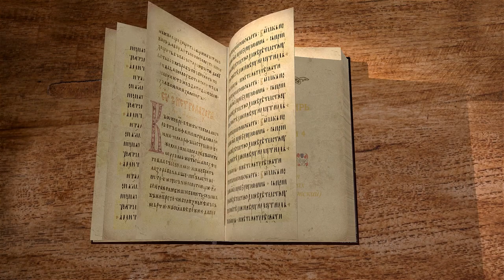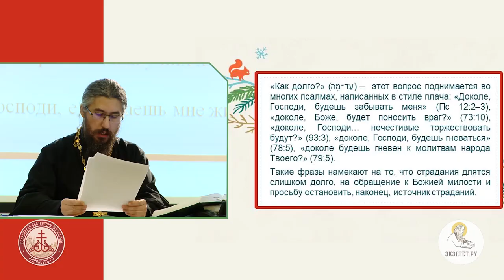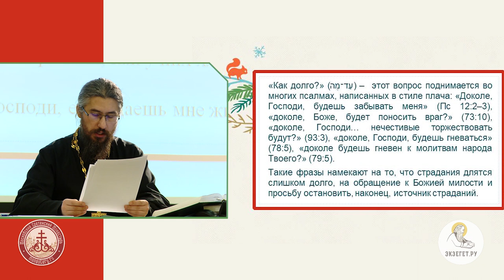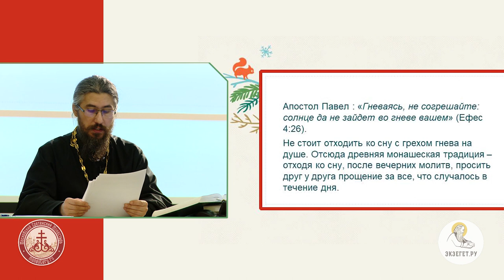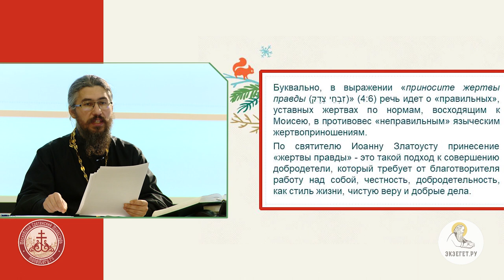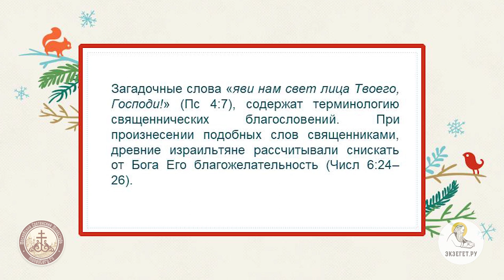Псалтирь. Псалом 4. Иеромонах Ириней (Пиковский). Ветхий Завет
Псалом 4 надписан "Начальнику хора" в масоретском тексте и "В конец" в Септуагинте. Что означают эти надписания? По какому поводу он составлен? Давид взывает ко Господу с молитвой и благодарит Его за то, что в скорби дал Он Давиду простор. Речь обращается к тяжкосердным сынам человеческим. Они любят суету и ищут лжи, но это не поможет им против преподобного. Как можно гневаясь, не согрешить? Что происходит с человеком, когда Господь являет ему свет лица своего? Псалом оканчивается благодарностью за веселие сердца, земные блага и безопасность. Церковь включила псалом в состав Великого повечерия.